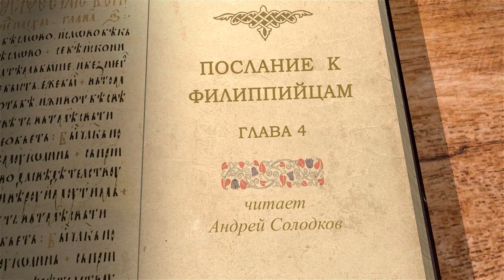Послание к Филиппийцам. Глава 4 "Открывайте свои желания пред Богом" Андрей Иванович Солодков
Команда Экзегет.

На библейском портале Экзегет Солодков Андрей Иванович завершает исследование Послания апостола Павла к Филиппийцам.
Послание обращено к первой европейской христианской общине Македонского города Филиппы. Апостол Павел в послании призывает первых христиан к единодушию и единомыслию. Предполагают, что текст написан Тимофеем под диктовку апостола.
Сегодня рассмотрим заключительную 4-ю главу.

🔸   Обращение к Филиппийцам
🔸   Призыв сохранять единомыслие и любовь
🔸   Наставление радоваться и быть кроткими
🔸   "Открывайте свои желания пред Богом"
🔸   Увещание следовать примеру свого учителя
🔸   Благодарение Филиппийцев за участие в скорбях Павла
🔸   Надежда на воздаяние верующим в будущей жизни
🔸   Благословение Филиппийской общине